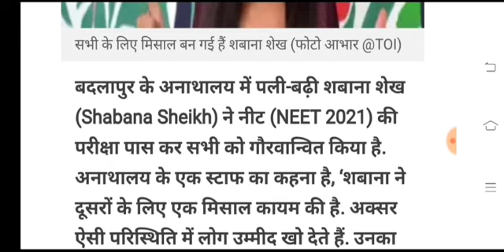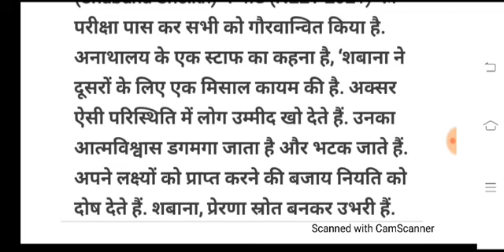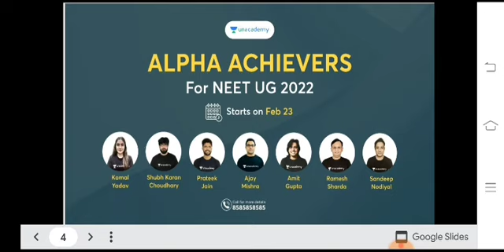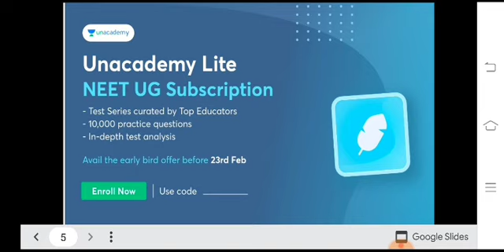4 साल की उम्र में परिवार ने छोड़ा अनाथालय में रहकर पास की NEET की परीक्षा अब बनेंगी MBBS Doctor